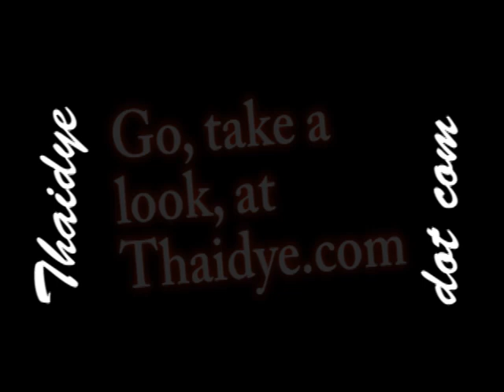99 New Tie-Dye Skirts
adds 99 new mudmee tie-dye skirts. See all these skirts flash by and create the urgent desire to go to the site and get a few for yourself - and - as always - compliments are guaranteed.